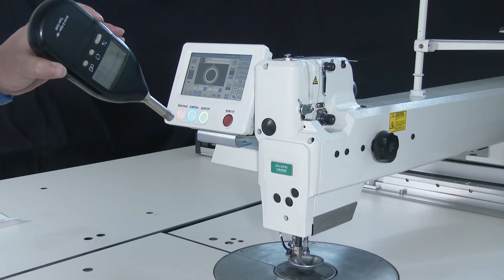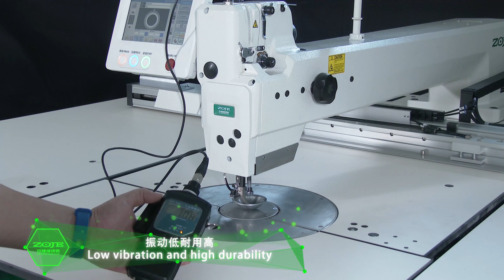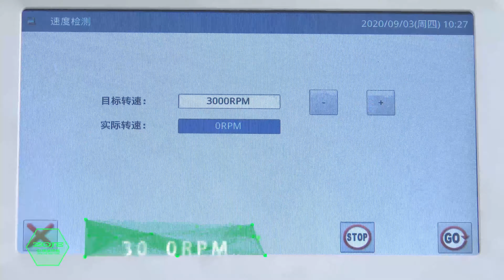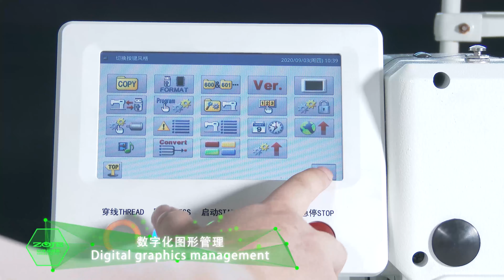ZOJE V-serise 360° Rotating needle bar template machine! ZJ-M8-GS800-SF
The sewing machine spinning and dancing on the cloth is coming. The 360-degree needle bar rotating template machine can easily sew without reverse stitching, and the stitches are perfect; the sewing of difficult patterns depends on it, and it also has the advantages of low noise and high energy saving.